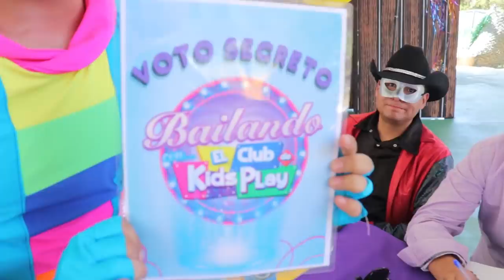YOUTUBERS FAMOSOS HERMANITAS CARDENAS Y EL CLUB DE KIDS PLAY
"AMIGOS TENEMOS NUEVO VIDEO "
DETRAS DE CAMARAS CON YOUTUBERS FAMOSOS, DE NUESTRO REALITY SHOW BAILANDO CON EL CLUB DE KIDS PLAY CORRE A VERLO Y COMPARTELO
ESTE 1 DE MAYO TE INVITAMOS A NUESTRO CONCIERTO TOUR 2022 EN EL AUDITORIO RIO 70 NO TE LO PIERDAS UN NUEVO SHOW FUNCIONES A LAS 2 Y 5 PM BOLETOS A LA VENTA EN EL SIGUIENTE ENLACE